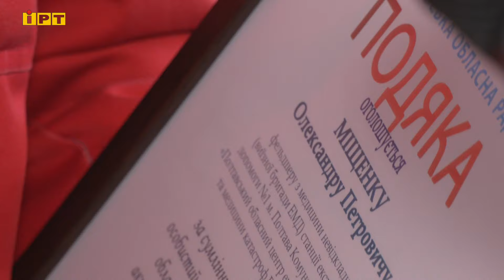У Полтаві нагородили медиків з нагоди Дня екстреної медичної допомоги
Сьогодні весь світ відзначає День екстреної медичної допомоги. У стінах Полтавського обласного центру екстреної медичної допомоги та медицини катастроф звучали вітання. Хто вони — ті, чий поклик рятувати людські життя, — у сюжеті нашої знімальної групи.